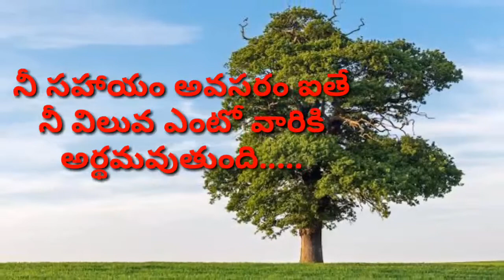Telugu quotation|good message